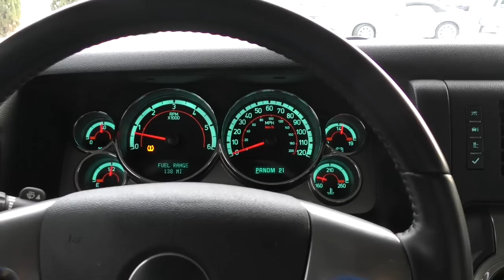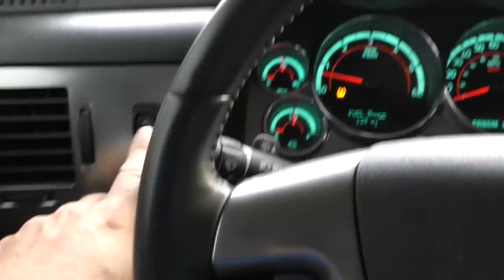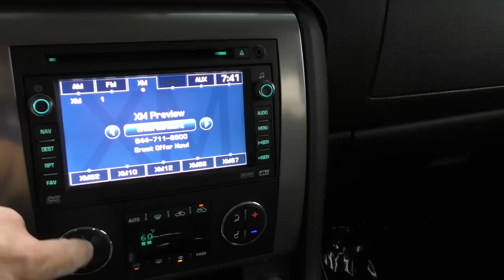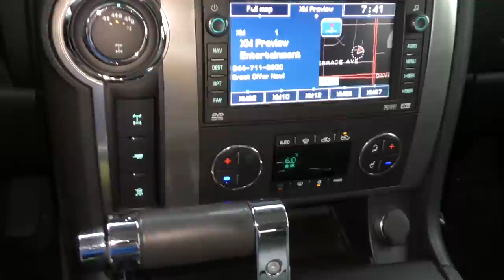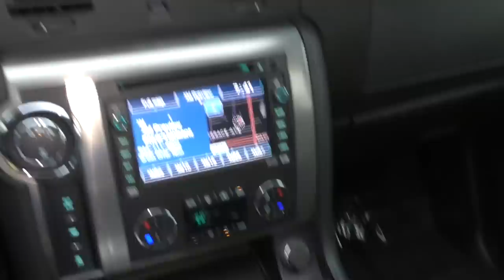This 6.2L HUMMER H2 SUT is an Apocalypse-Ready Truck Fit For The Lord Humongous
*SOLD* The HUMMER H2 - lately, it's been everybody's whipping boy.  From the day it was new, it had a wide array of haters - environmental types who were disgusted by its horrible carbon footprint, moderates who hated its wretched excess, people who thought only a**holes would own one, and more.  But there were plenty of folks who liked it, at least if sales figures were anything to go by.  For a time, wealthy housewives would drive them,  successful business owners, rappers, drug dealers, and that sort of thing.  But as time went on, they lost favor with pretty much everybody - even a**holes.

But no more.  The H2's time as come again, as the waning days of civilization play out.  No Warrior of the Wasteland is going to show up in a Prius or Accord, and probably not even a Tahoe.  The competing Warlords would laugh him right out of the desert.  And as good as an H1 is, it just isn't comfortable enough to pamper - leather chaps and ammo belts need cushioning comfort, not rigid little seats with too little give. Thus the H2.  The large and boxy exterior leaves plenty of room for adornment with human skulls and other bits of scavenged decor left over from the ruins of civilization, and lots of places to mount machine guns, rocket launchers, or super-sized crossbows. This is a very practical vehicle.

And it has the off-road capability and underhood power to get the job done - 6.2 liters of aluminum LS mated to a 680LE automatic and flowing through an upgraded transfer case - this is as good a driveline as GM has to offer, and it works terrifically well in this final edition H2.  It has the kind of off-road prowess you need to get over discarded and abandoned obstacles, and make a road where none exists anymore.

So an embarrassment no more, the H2 is a choice vehicle for any apocalypse.  It's rugged, durable, and powerful like the H1, but comfortable and practical in a way the H1 just isn't. On top of that, it's got the wasteland credibility you need to make an impact with the the other warlords and ragged souls wandering what's left of civilization.  The H2 is back.